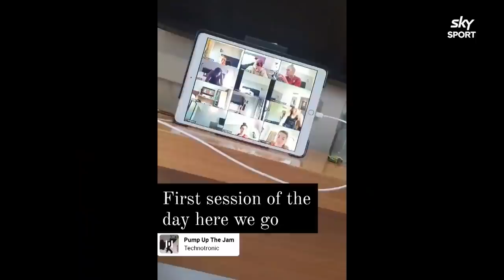Katrina Rore's Magic Move | Inside Netball | Sky Sport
Sky's Ravinder Hunia, Adine Wilson and Storm Purvis are joined by special guest Katrina Rore, who explains her move to the Waikato Bay of Plenty Magic for the 2022 ANZ Premiership season.

Storm also shares her experience after travelling to Tokyo for the Olympic Games, and Southern Steel/England Rose shooter George Fisher pops in to give us an update ahead of the Taini Jamison trophy series later this month.

This episode is also available as a podcast - just search 'Sky Sport Presents: Inside Netball' wherever you listen!